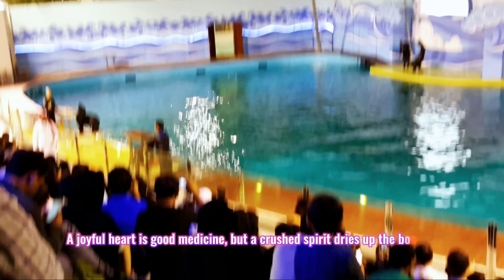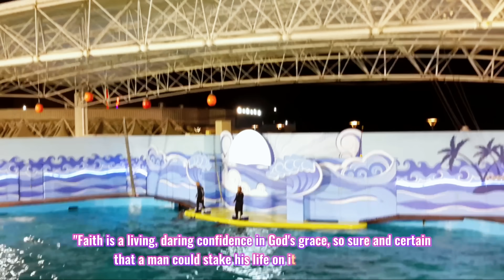Fakeh Aquarium Show 1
Taken @Fakeh Aquarium Show 1